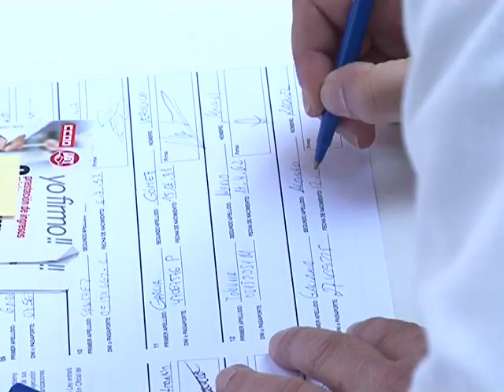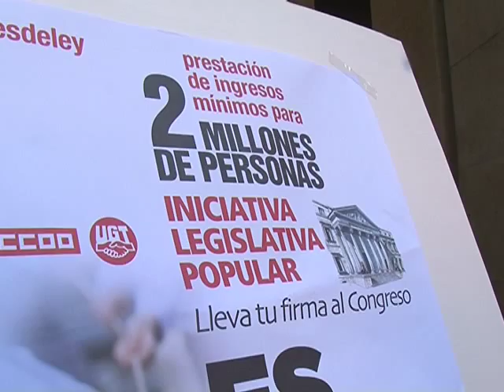26.000 albaceteños sin ningún tipo de ingreso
Comisiones Obreras y UGT sacan a la calle una recogida de firmas para elevar ante el Congreso de los Diputados una Iniciativa Legislativa Popular. El objetivo es que los 2 millones de personas que se encuentran en el limbo en España puedan acceder a una prestación económica de 426 euros al mes.